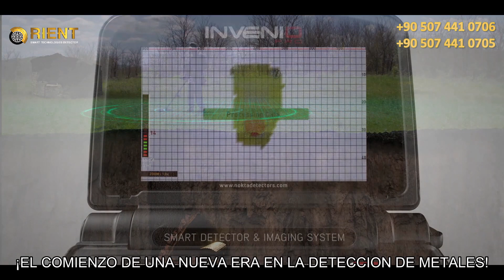Invenio Pro | El primer detector de metales inteligente del mundo.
Invenio es el primer sistema inteligente de detección de metales e imágenes 3D del mundo.
Es un dispositivo revolucionario con tecnología patentada única. Esta tecnología de imágenes utiliza bobinas diseñadas especialmente para escanear bajo tierra y mostrar la forma, las dimensiones y la profundidad del oro u otros metales en la pantalla del dispositivo en tiempo real.
Invenio se puede usar para detectar varios tipos de objetivos, entre ellos: tesoros de oro, espacios y túneles, monedas, artefactos, cavidades subterráneas, como tumbas y cámaras, y, en definitiva, todo lo que se encuentra bajo tierra.
Para más detalles sobre el dispositivo, visite este enlace:
Mira estos videos para la prueba real del dispositivo:
Orient Technology Group se complace en anunciar la disponibilidad de este increíble dispositivo que cambiará su vida.
INVENIO está disponible ahora exclusivamente con un precio especial y envío gratis a todos los países ...
Simplemente llámenos y ordene su dispositivo ahora ...
Móvil: 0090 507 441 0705
Whatsapp-Viber: 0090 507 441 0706